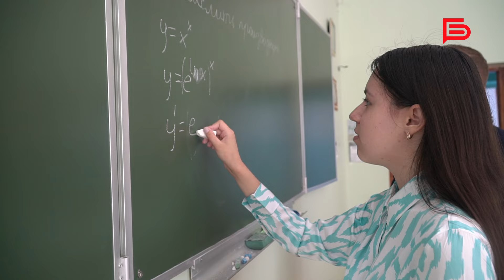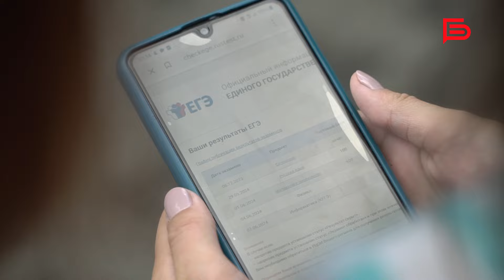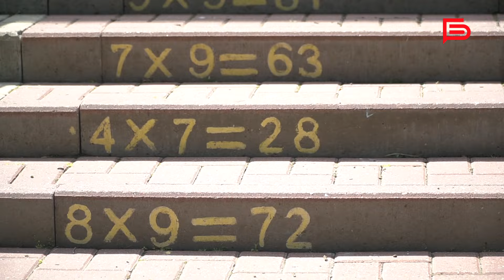Белгородская школьница сдала два экзамена ЕГЭ на 100 баллов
200 баллов за 2 экзамена — такое возможно? 🤩 Для наших школьников — да! Белгородка Настя Шуляковская получила максимальный балл по русскому языку и профильной математике.

К экзаменам девушка готовилась с учителями, а ещё брала дополнительные занятия и сама искала необходимые материалы.

Настя планирует поступить в университет в Москве, где выбрала несколько направлений, связанных с точными науками.

Подробнее расскажет Дарья Гавронская в нашем сюжете🎥